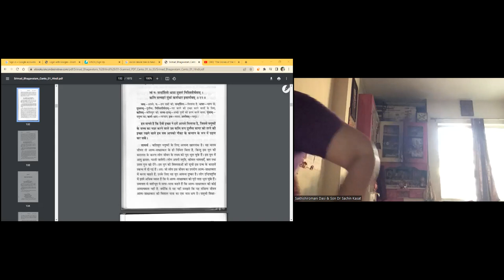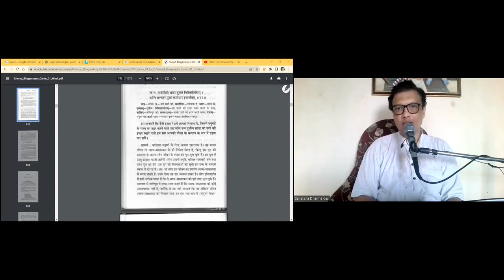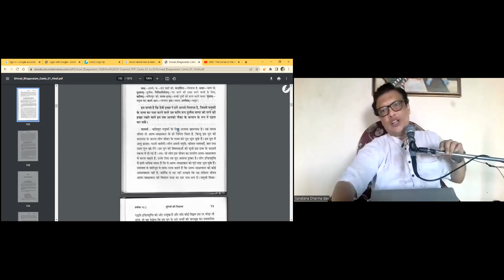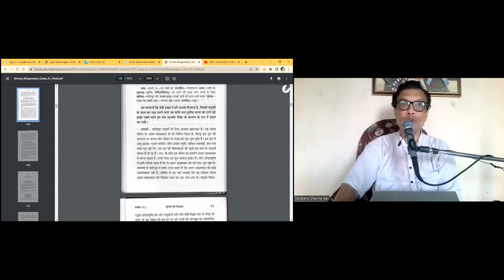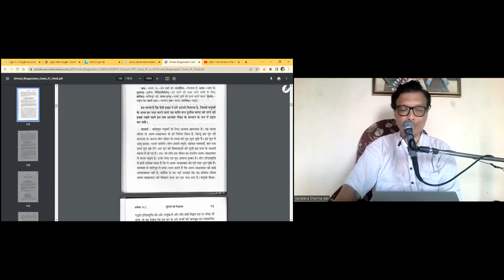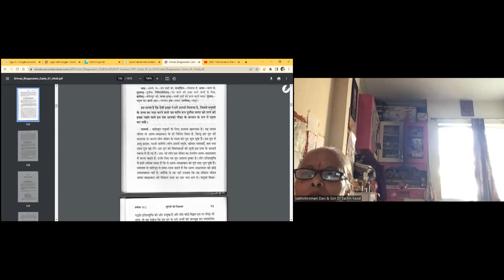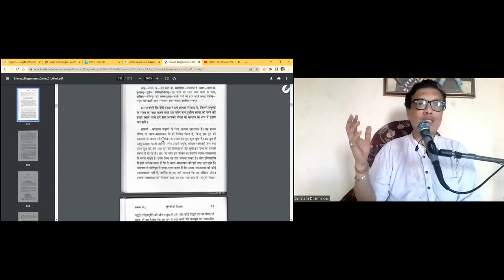BYC KHARADI, PUNE - MORNING BHAGWATAM CLASS ON SB 1.2.22 on 16 June 2022